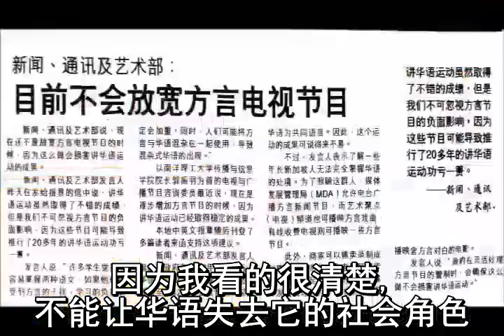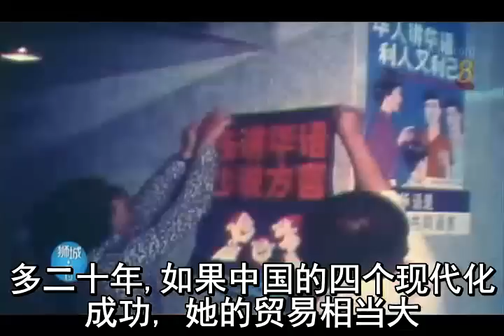李光耀1979年在新加坡大力推行讲普通话运动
李光耀1979年9月6号的推行华语运动的讲话.
他指出, 新加坡华人要把华语作为家里的沟通语言, 华语不仅能团结讲不同方言的华人群体, 也是新加坡与中国通商的成功之道.
早在尚与左派斗争的六七十年代, 李光耀就断言了中国三十年以后的经济腾飞.